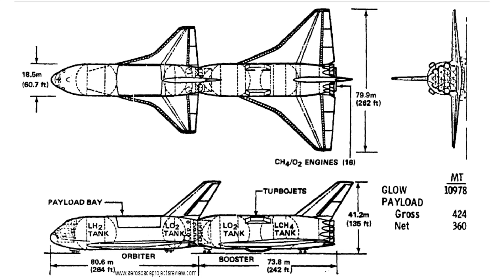La navette XXL de Boeing | FC#10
La conquête spatiale à vu apparaître durant les années 60 et 70 des concepts complètement fous visant à créer des engins spatiaux toujours plus puissants. Aujourd'hui on revient sur l'un d'entre eux: le Boeing Space Freighter.

Pour participer à la création et a l'élaboration de nos vidéos signalez vous sur notre discord channel blabla-youtube

Personnes ayant participées à la création de cette vidéo :

Script : Orion
Montage : Ga, Orion
Voix : Fabou
Correcteurs : ModeEtRatHeure
Miniature : Orion, Whipred
Animation 3d : Whipred